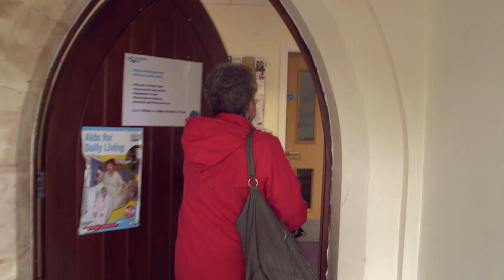Anna's Story - charity impact film for Age UK - West Cumbria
We have recently completed a series of videos for Age UK to demonstrate the impact of fit for the future, a Big Lottery funded programme to improve the health and well being of people with long term conditions.  The individually tailored programmes of activities enabled people to improve their diets, get more healthy and active and make more local friends.    The four case study films tell personal stories of the the impact of the project and bring to life the statistics to life.   The films were commissioned to help put the case to local CCGs (clinical commissioning groups) to continue funding the work after the Big Lottery Funding ran out.

We travelled around the country from Exeter to Cumbria meeting people who have taken part in fit for the future to produce four engaging personal stories  and an overall project film with animation telling the story of data.   We have recorded some feedback from the people featured in the films. We often film in people’s homes and it was very important that people feel comfortable with the process of taking part.